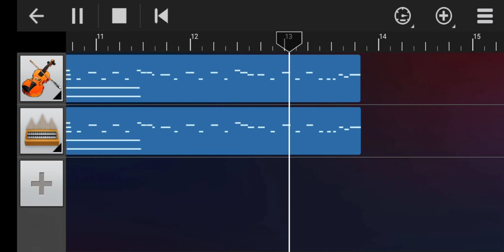Bigil movie | rayappan theme | keyboard notes | perfect piano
~°•°`•  hastags •`°•°~

gs
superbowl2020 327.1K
superbowlchamps 324.4K
superbowl51 279.2K
superbowl52 264.3K
superbowlbound 237.2K
superbowl53 217.9K
superbowlparty 214.9K
superbowlLIV 129.3K
superbowlweekend 123.9K
superbowlxlix 117.6K
superbowlli 103.5K
superbowlxlvii 98.5K
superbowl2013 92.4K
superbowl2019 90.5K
superbowl49 87.9K
superbowlfood 83.2K
superbowl47 82.3K
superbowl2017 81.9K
superbowlchampions 81K
superbowllii 78.6K
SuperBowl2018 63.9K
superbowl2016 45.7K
superbowlatl 11.8K
SuperBowlMVP 11.1K
superbowlparade 10K
superbowls 9.8K
superbowlatlanta 9.7K
superbowlchampion 7.8K
superbowlday 6.2K

 ~°•°`•THANK YOU FOR YOUR WATCH•`°•°~

              ~°•°`• STAY TUNE •`°•°~